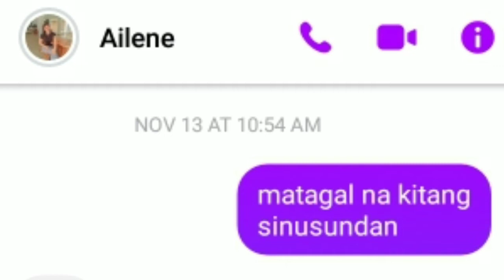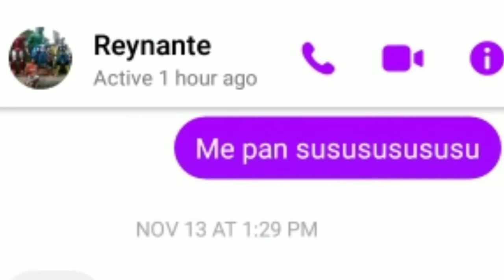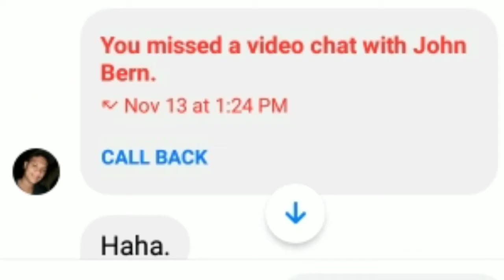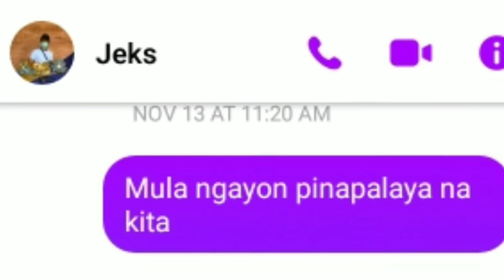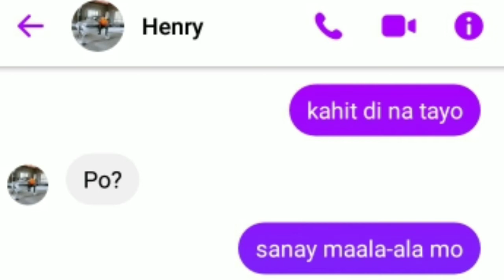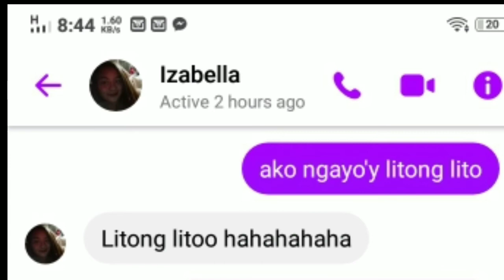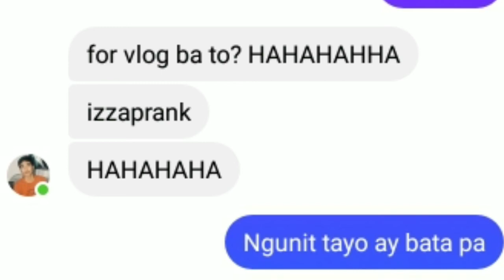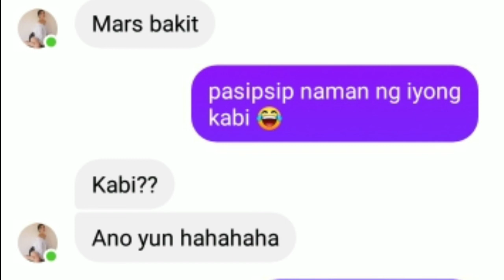VLOGMAS 3 : LYRICS PRANK TO MY FRIENDS AND STRANGERS 😂 ( Sobrang laughtrip ) | HATAW SISTERET ❤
FOLLOW US ❗❗❗❗